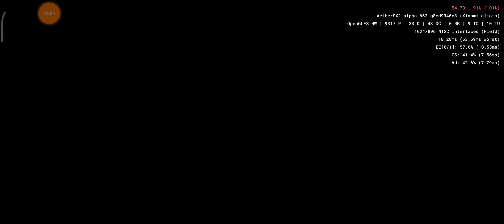AetherSX2 emulator, Transformers - The Game, gameplay on Poco F3.